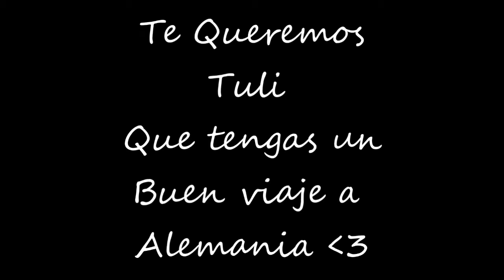Tuli PINGO SHOW 2016-2017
Nuestro Tuli